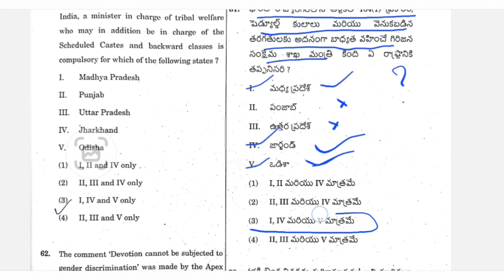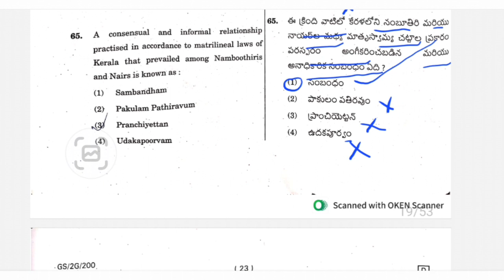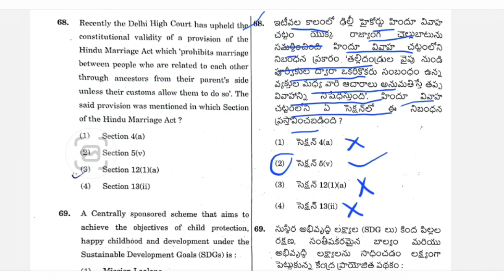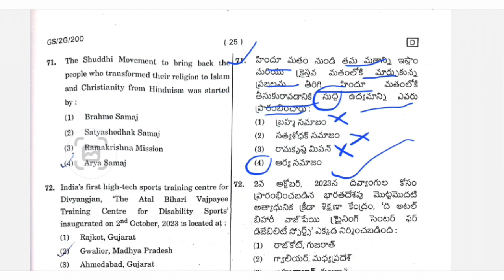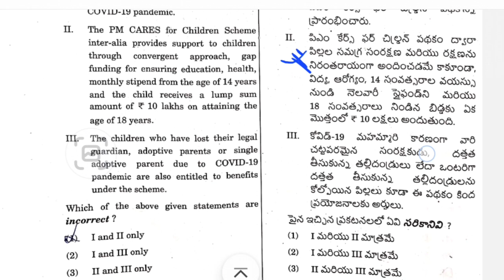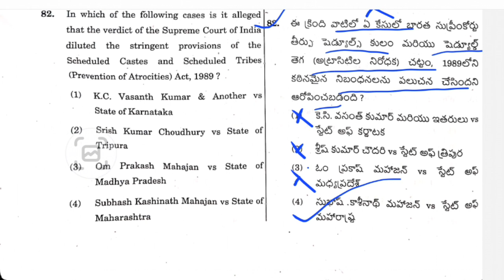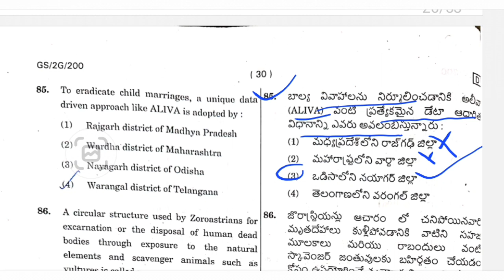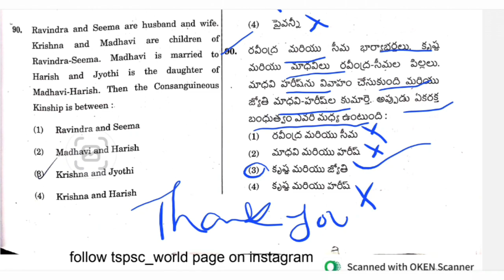ప్రిలిమ్స్ లో indian society నుండి వచ్చిన ప్రశ్నలు